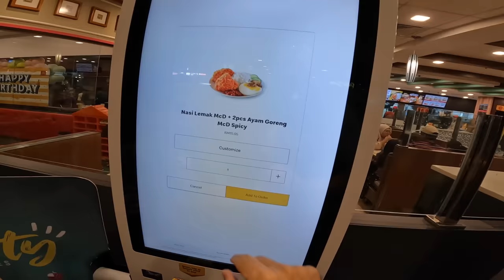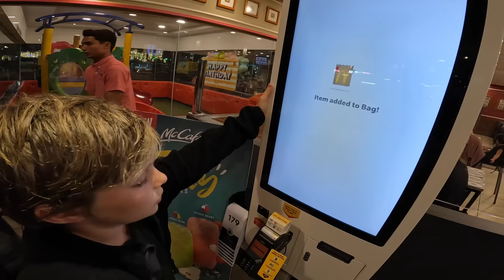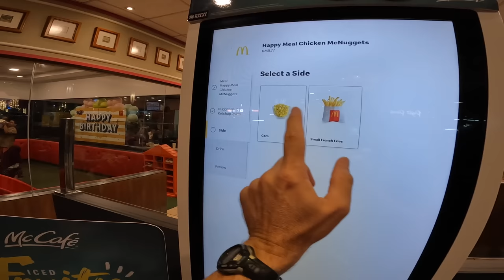AMERICANS Try MCDONALD'S in MALAYSIA for the FIRST TIME 🇲🇾 | Mukbang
We let the kids pick where to go next in Malacca. They chose McDonald’s! Of course, they couldn't resist trying Mcdonald's in Malaysia, the kids are fascinated by McDonald's around the world. This mukbang McDonald's Malaysia video showcased our excitement for fast food, while also appreciating local flavors. From the tasty nasi lemak to the tiny dried fish, Malaysian food has won our hearts (even at McDonald’s).

We are trying to document every moment in our Malaysia travel vlogs, capturing the vibrant culture and exquisite cuisine. As food enthusiasts, we can’t wait to explore more of the diverse culinary scene, from street food markets to renowned eateries. One highlight was our Malaysian food reaction video from Jonker’s Street Market, where we indulged in authentic Malay dishes and shared our honest reviews. In our food vlogs, we immerse ourselves in the rich flavors and textures, delighting in every bite. But our journey isn't just about food; we love exploring the vibrant streets, discovering hidden gems, meeting new people, and engaging in the history of Malacca. We hope you are enjoying Malaysia with us.

These things help us know which videos you want us to make while supporting our channel.

0:00 McDonald’s
1:06 Ordering
3:44 Food Arrives
15:10 Dessert